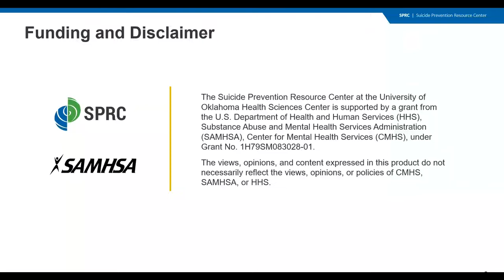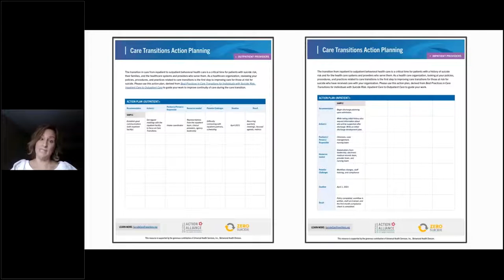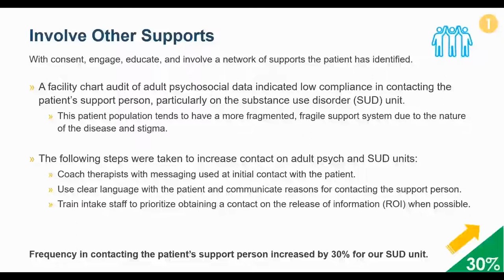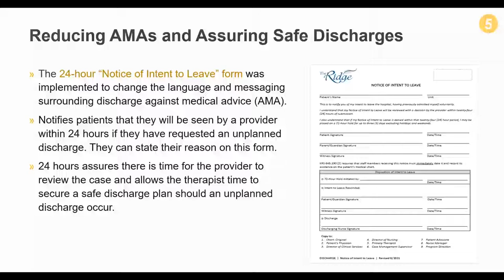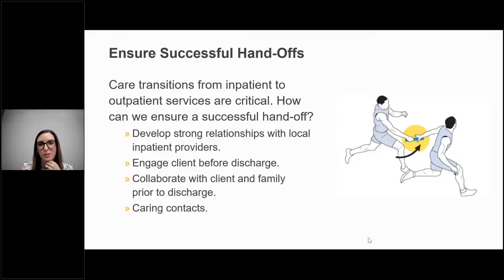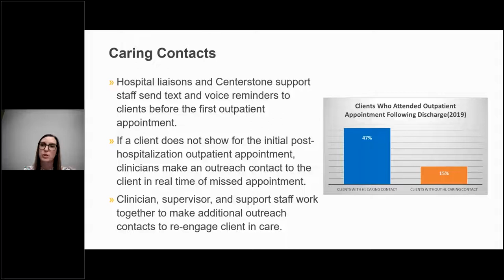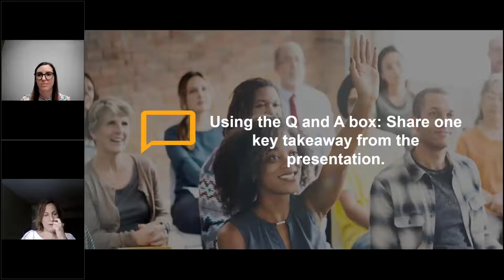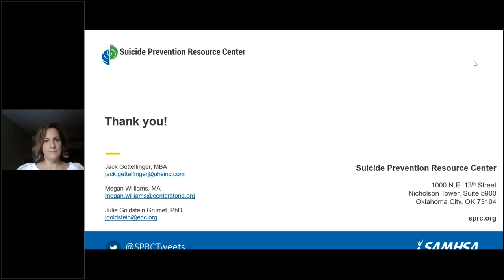Care Transitions from Inpatient to Outpatient Settings: Applying Best Practices